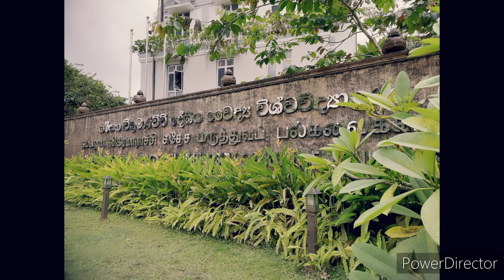Another day at university.📚viva day.🤪චූටි vlog එකක්.🤗😋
ගම්පහ වික්‍රමාරච්චි දේශීය වෛද්‍ය විශ්ව විද්‍යාලය පිළිබඳව විස්තර දැනගැනීමට...❤

Wickramarachchi Medical Students' Union- face book page එක හරහාත් ඔබට අවැසි තොරතුරු දැනගත හැකිය.🤗

Gampaha Wickramarachchi University of Indigenous Medicine -face book page එක හරහාද තොරතුරු දැනගත හැක.